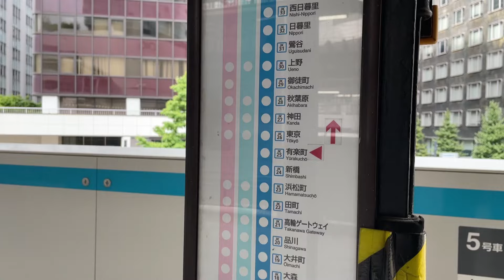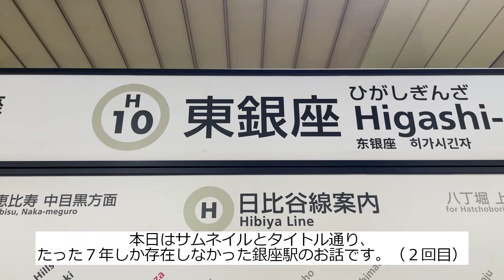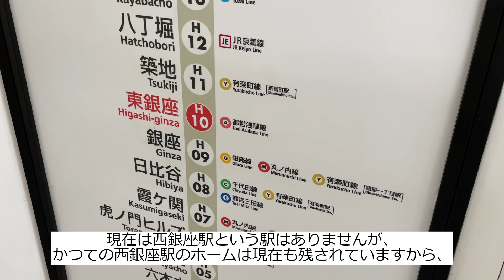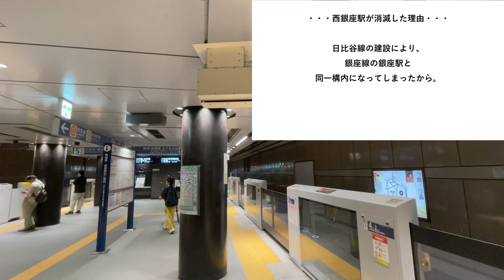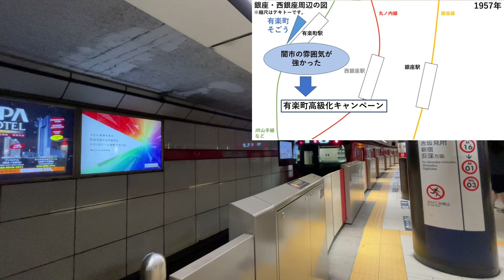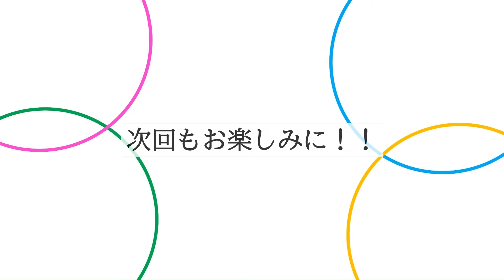わずか７年で消滅してしまったもう一つの銀座駅があります。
東京都心の地下に東銀座駅と銀座駅という駅はありますが、西銀座駅という駅はありません。しかし、かつて７年間だけ西銀座駅が存在していました。その駅は一体どこに行ってしまったのか。
ちょっと面白い歴史が銀座の地下には眠っていました。